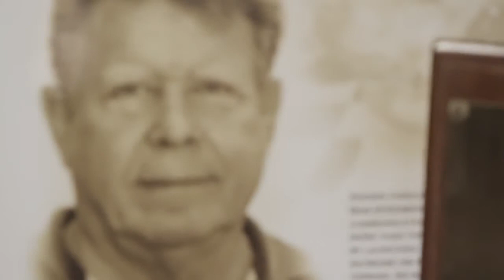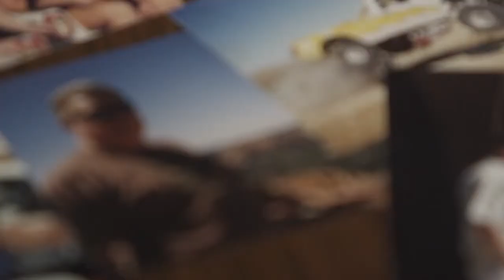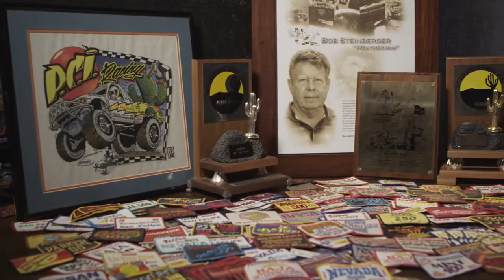2013 Off Road Hall of Fame Inductee Bob Weatherman Steinberger ~ DragRaceBike